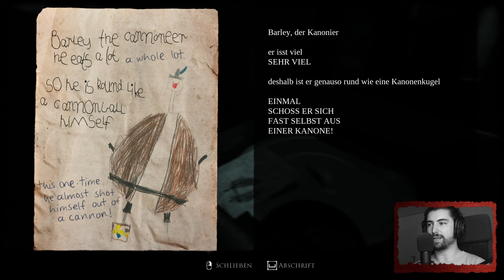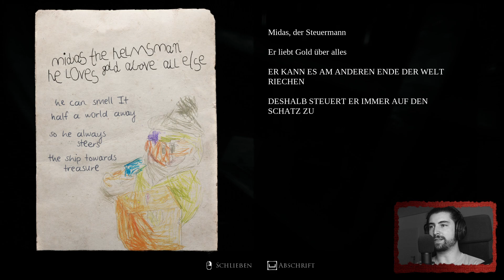SpaceX auf Wish bestellt | Layers of Fear | #20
Es ist Zeit, sich deinen Ängsten zu stellen. Ein. Letztes. Mal.

Die Serie, die den erzählerischen First-Person-Horror definiert hat, ist zurück, um mit Layers of Fear ihre letzte gruselige Geschichte zu erzählen. Das krönende Werk der Serie ist die endgültige Art, das von der Kritik gefeierte Franchise zu erleben. Zusätzlich der noch nie erzählte Geschichte von The Writer, die alles miteinander verbindet.

Im DURCHGEZOCKT Format wird alles ... naja durchgezockt halt.
Was im ANGEZOCKT gefallen hat wird hier dann in sorgsamer, geradezu penibler, Feinarbeit von mir fachmännisch durchgespielt. Oder es wird einfach direkt DURCHGEZOCKT!